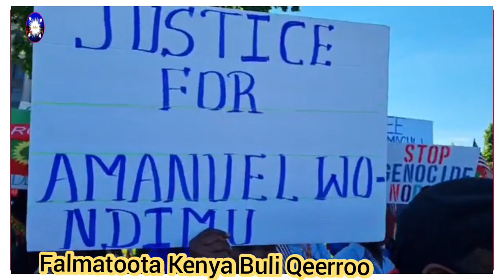Ummani Oromo Amanti Fi Kutan✔️Wali hin qoodu, Hiriiraa Mormii Itti Muddii 🙆KT.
Ummani Oromo Amanti Fi Kutan Wali qoodu, Hiriiraa Mormi Jun 6,2021.M

Hiriiraa Mormi Ilman Oromo Kiraa Amerika Keessa Jiraatan Itti Fuffee ,

Haluma kanani Mottumma Ethiopian Raasa Jiruu,
Mottumman Abiyi Ahamed Lubbuu Rakkatee Akka Jiruu Kunio,